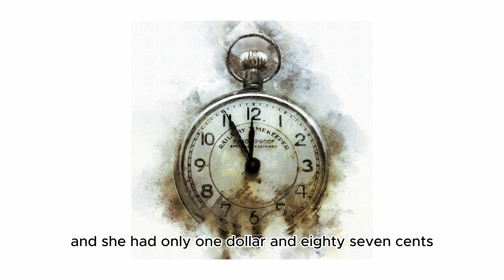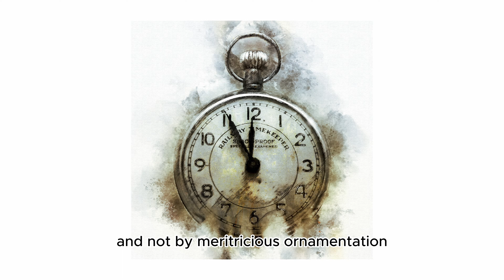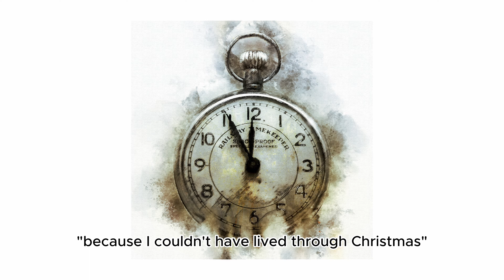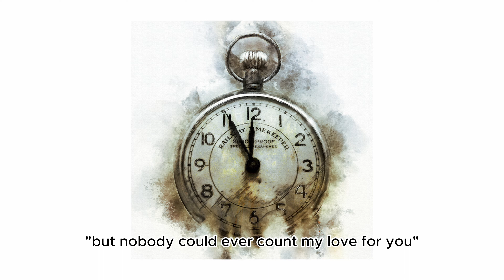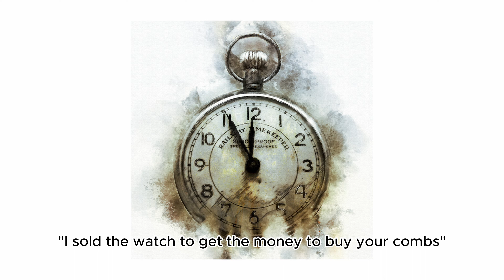“The Gift Of The Magi” by O. Henry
Experience the Timeless Tale: "The Gift of the Magi" by O. Henry | Heartwarming Recitation

🌟 Welcome to a world of love, sacrifice, and the true spirit of giving! Join me on a captivating journey as I bring to life the classic short story, "The Gift of the Magi" by O. Henry.

🎭 Immerse yourself in the enchanting narrative of Della and Jim, a young couple deeply in love yet facing the challenges of a modest life during the holiday season. As I recite this timeless masterpiece, you'll be drawn into the magic of O. Henry's words and the profound lessons hidden within.

🎁 Prepare to be moved by the story of selfless love and the ultimate sacrifices made in the name of true connection. "The Gift of the Magi" reminds us that the most valuable gifts are often those that come from the heart.

📚 Whether you're familiar with this literary gem or discovering it for the first time, this recitation promises to evoke emotions and leave you with a warm, enduring feeling. Share this moment with your loved ones and let the magic of the season touch your heart.

🎬 Thank you for choosing to spend a few precious moments with "The Gift of the Magi." May the story resonate with you, and may your holiday season be filled with love, joy, and meaningful connections.